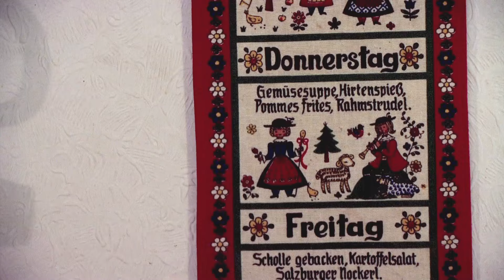Anton Horvath - Wahlen